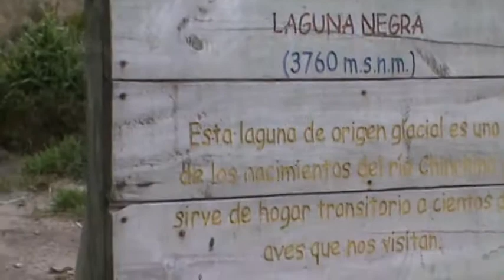Nevado del Ruiz 2012 03